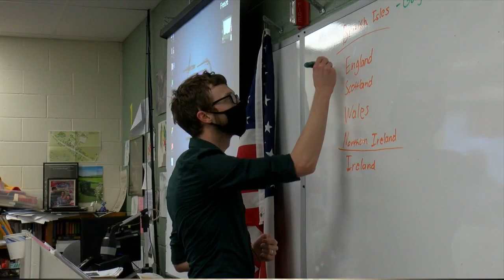Invest in Kids Act funding on the chopping block in Illinois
The funding would need to be passed in the final veto session coming in November